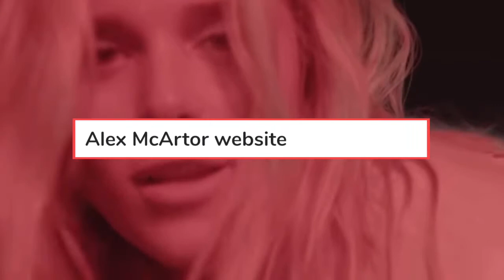Singer/Songwriter: Alex McArtor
A sophisticated musical soul, Dallas born Singer/Songwriter Alex McArtor joins Jamie on the show.

With two EPs to date and racking up hundreds of thousands of streams (and counting), McArtor recently released her newest single, the critically acclaimed 'Biggest Fan' which is a springboard for an exciting 2021 ahead.

Join us to hear the artistic genesis of Alex McArtor, her biggest influences and her unique songwriting process.